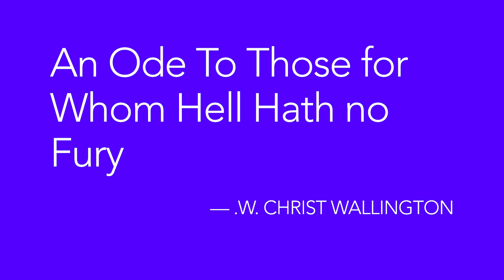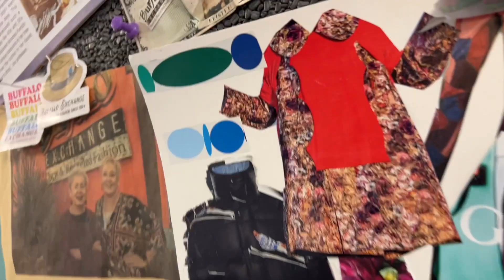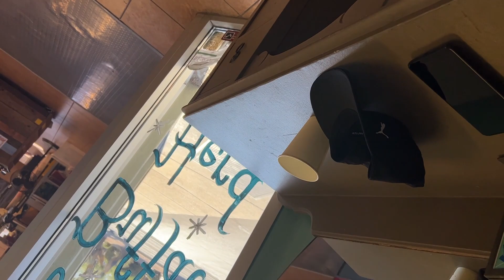Walling World ICPO Project Launch & Show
W Christ Wallington takes you on a little spin through his week in Tucson as the team prepares for ICPO launch, a White House Bid, and the unveiling of a new Baby Formula. Work and Play with Cassy, Phil, and Rachel, while Edward, Anita, Brian S, Todd and team lay low and Sasha prepares for the big Oregon project commencement. Please note, this is a fictional work of art with reality components built in.